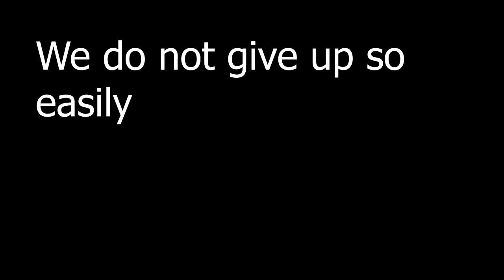RaptorRPG - Destroying the new leader of KillerKingdom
Since Chucken ( Lord Chucky ) abandoned KK. multiple peeps tried claiming the pack and used them to kill me.